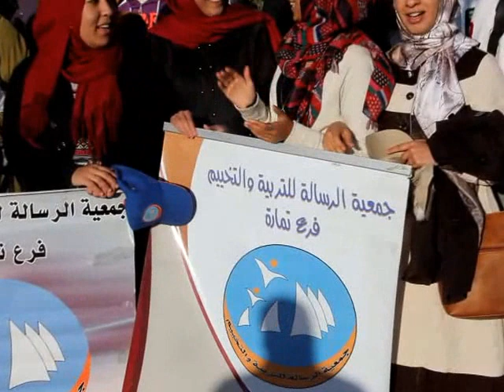دفاعا عن مخيم الهرهورة